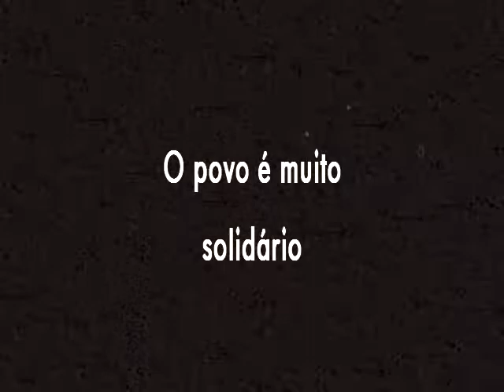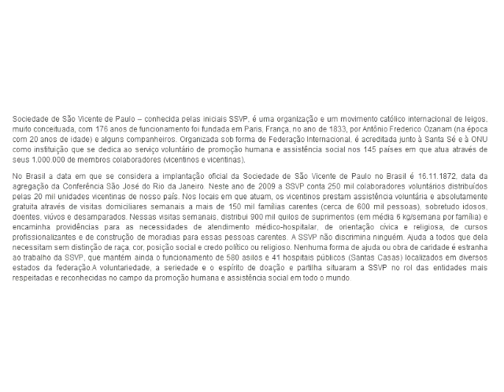Dia Social - Vicentinos - SSVP - Paróquia N.S. de Fátima - Pendotiba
Neste vídeo tentamos mostrar resumidamente o grande trabalho que os vicentinos fazem junto a comunidade de Pendotiba/Niterói.
E se você pode ajudar essa obra... não esconda o seu dom em acolher aquele que precisa de ajuda.